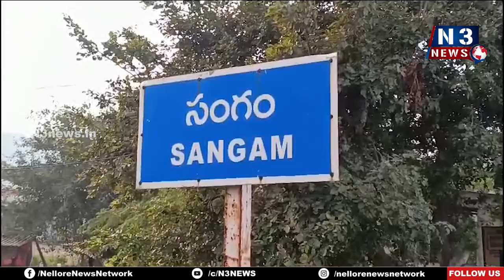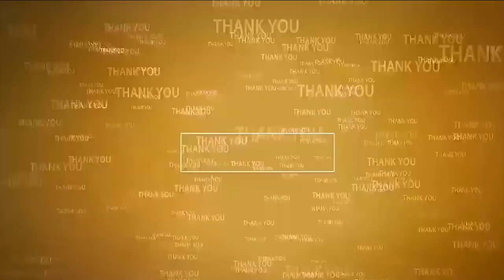సంగంలో జ‌గ‌న‌న్న ఆరోగ్య సుర‌క్ష‌ | Jagananna Arogya Suraksha | Sangam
- వైద్య‌శిబిరాన్ని ప‌రిశీలించిన ఎంపీడీవో గోపి